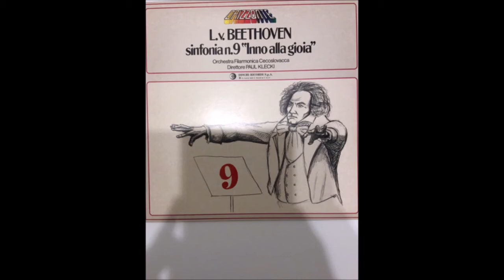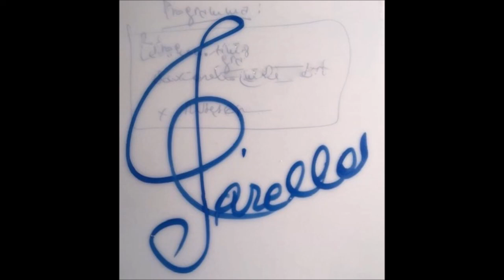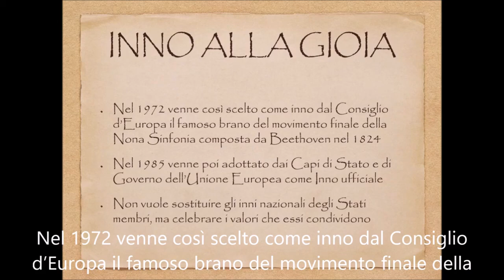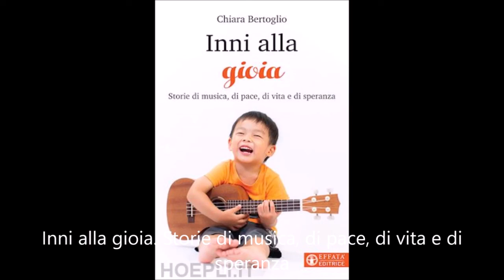Ludwig van Beethoven - Sinfonia Corale n. 9 op. 125, (1822-1824) for guitar ensemble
Ludwig van Beethoven - Sinfonia Corale n. 9 op. 125, (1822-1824) Complete for guitar ensemble.
Arranged by Domenico Carella for guitar ensemble.

    00:00  1° movimento for eight guitars
    15:18  2° movimento for eight guitars
    25:21  3° movimento for eight guitars
    41:25  4° movimento for nine/ten guitars

La sinfonia n. 9 in re minore per soli, coro e orchestra op. 125, anche nota come Sinfonia corale, è l'ultima sinfonia di Ludwig van Beethoven. Fu eseguita per la prima volta venerdì 7 maggio 1824 al Theater am Kärntnertor di Vienna, con il contralto Caroline Unger e il tenore Anton Haizinger.[1][2] Ai primi tre movimenti puramente sinfonici ne segue un quarto che include il coro sui versi dell'ode Alla gioia di Friedrich Schiller.

È una delle opere più note ed eseguite di tutto il repertorio classico ed è considerata uno dei grandi capolavori della musica occidentale, anche in quanto simbolo universale di unità e fratellanza tra gli uomini e le donne, oltre ad essere ritenuta da molti musicologi il capolavoro di Beethoven.[3][4] È stata inoltre per lungo tempo la maggiore composizione sinfonica con voci.[5]
Il tema del finale, riadattato da Herbert von Karajan, è stato adottato nel 1972 come Inno europeo. Nel 2001 spartito e testo sono stati dichiarati dall'UNESCO Memoria del mondo attribuita alla Germania.
La Società Filarmonica di Londra inizialmente commissionò la sinfonia nel 1817.[6] La principale opera di composizione fu compiuta tra l'autunno del 1823 e il febbraio 1824, data di completamento dell'autografo.[7]

Denominata nel suo primo abbozzo Allemande ("Tedesca")[8] la sinfonia nacque in parte da altri brani di Beethoven che, confluiti in opere a sé stanti, sono anche contenuti in alcuni schizzi della futura Nona sinfonia. Quanto alla struttura, già la Fantasia Corale, Op. 80 (1808), in pratica un movimento di un concerto per pianoforte, introduce un coro e dei solisti verso la fine, per creare il culmine. Così nella Nona Sinfonia le voci cantano un tema prima suonato strumentalmente: peraltro il tema, per lo meno nella struttura, ricorda piuttosto da vicino il tema corrispondente nella Fantasia Corale. Andando ancora più indietro, una versione precedente del tema della Fantasia Corale si trova nella canzone Gegenliebe, per pianoforte e voce alta, risalente a prima del 1795.[9] L'offertorio Misericordias Domini KV 222 di Mozart (1775) contiene un tema affidato ai violini che corrisponde esattamente, a parte una minima variazione, alla frase iniziale dell'Inno alla gioia, e lo richiama pertanto all'orecchio dell'ascoltatore moderno[10]...(il fatto non è però straordinario, dal momento che entrambe le melodie procedono per grado congiunto).

La sinfonia è divisa in quattro movimenti, l'ultimo dei quali contiene l'Inno alla gioia. Beethoven modifica la tipica struttura della sinfonia classica inserendo per la prima volta uno scherzo prima del movimento lento (infatti lo scherzo solitamente segue il movimento più lento). Eccezionalmente infatti, se il primo movimento di una sinfonia o di una sonata e il successivo tempo lento acquistano proporzioni e impegno eccessivi, lo scherzo può diventare il secondo movimento, dando così maggior equilibrio all'opera. Egli aveva comunque già fatto lo stesso in lavori precedenti (inclusi i quartetti di archi) Op. 18 n. 5, the Archduke piano trio Op. 97, la sonata per piano Hammerklavier Op. 106). Anche Haydn fece lo stesso in altri lavori.[27]
Testo scritto da Ludwig van Beethoven e tradotto in italiano :
«O amici, non questi suoni!
ma intoniamone altri
più piacevoli, e più gioiosi.

Gioia, bella scintilla divina,
figlia dell'Elisio,
noi entriamo ebbri e frementi,
celeste, nel tuo tempio.
Il tuo fascino riunisce
ciò che la moda separò,
ogni uomo s'affratella
dove la tua ala soave freme.

L'uomo a cui la sorte benevola,
concesse il dono di un amico,
chi ha ottenuto una donna devota,
unisca il suo giubilo al nostro!
Sì, chi anche una sola anima
possa dir sua nel mondo!
Chi invece non c'è riuscito,
lasci piangente e furtivo questa compagnia!

Gioia bevono tutti i viventi
dai seni della natura;
vanno i buoni e i malvagi
sul sentiero suo di rose!
Baci ci ha dato e uva,
un amico, provato fino alla morte!
La voluttà fu concessa al verme,
e il cherubino sta davanti a Dio!

Lieti, come i suoi astri volano
attraverso la volta splendida del cielo,
percorrete, fratelli, la vostra strada,
gioiosi, come un eroe verso la vittoria.

Abbracciatevi, moltitudini!
Questo bacio vada al mondo intero!
Fratelli, sopra il cielo stellato
deve abitare un padre affettuoso.
Vi inginocchiate, moltitudini?
Intuisci il tuo creatore, mondo?
Cercalo sopra il cielo stellato!
Sopra le stelle deve abitare!

Gioia si chiama la forte molla
che sta nella natura eterna.
Gioia, gioia aziona le ruote
nel grande meccanismo del mondo.
Essa attrae fuori i fiori dalle gemme,
gli astri dal firmamento,
conduce le stelle nello spazio,
che il cannocchiale dell'osservatore non vede.»
Wikipedia